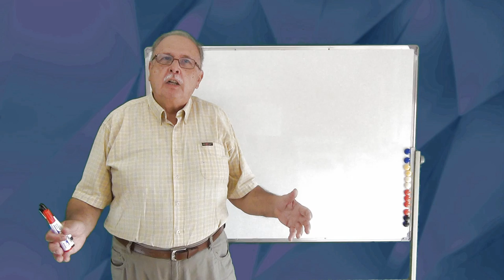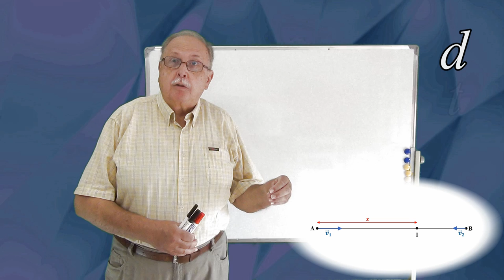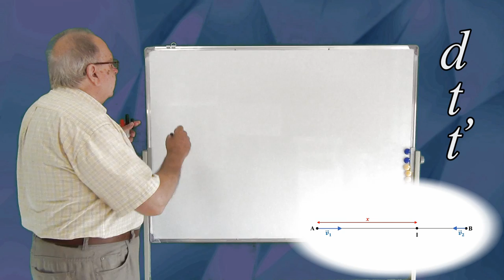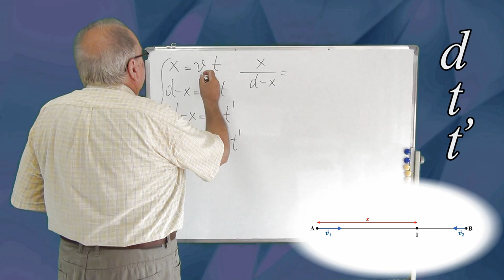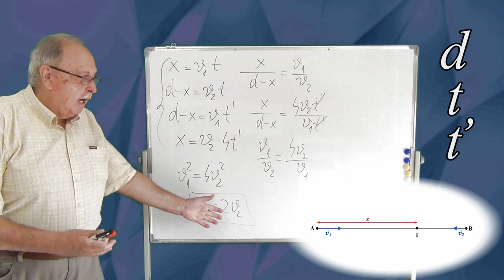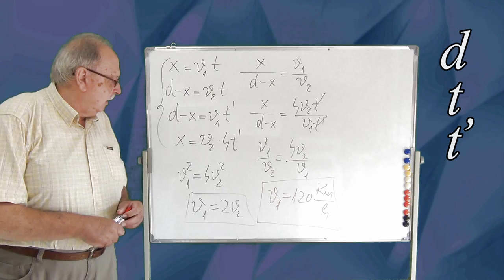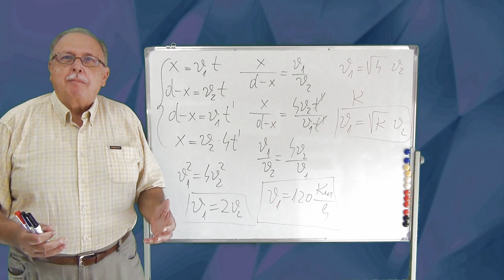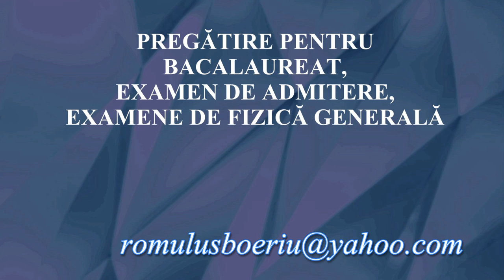CINEMATICĂ (PROBLEME REZOLVATE DE MECANICĂ - 04)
Un exemplu de problemă de cinematică în care ecuațiile de mișcare au prea multe necunoscute.